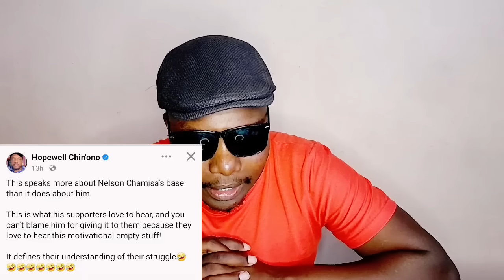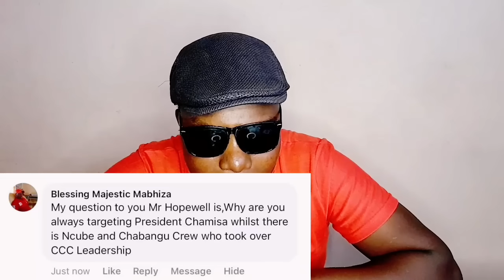Hondo ya Chamisa Yatanga Futi😳